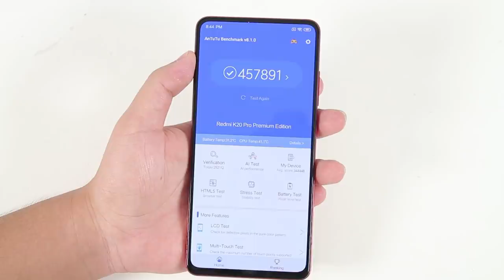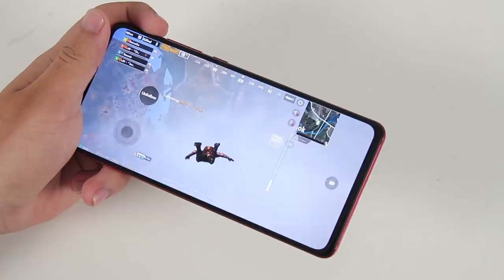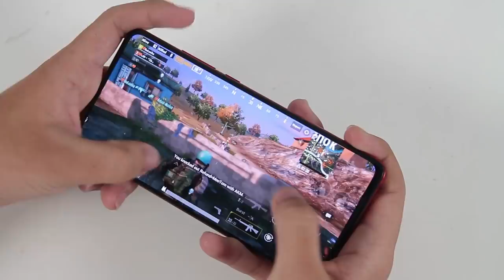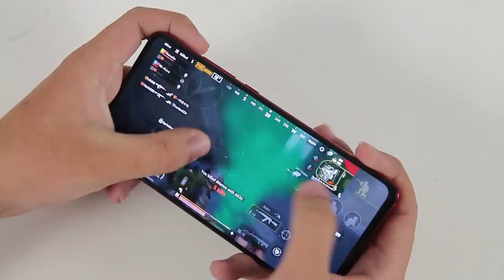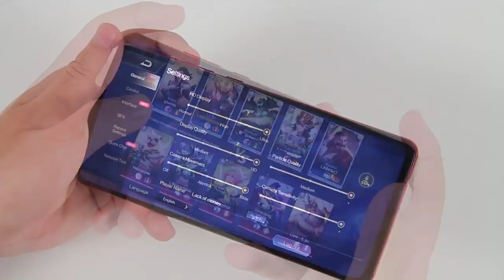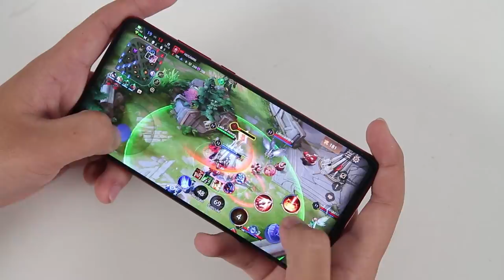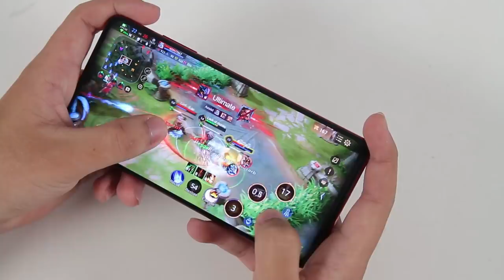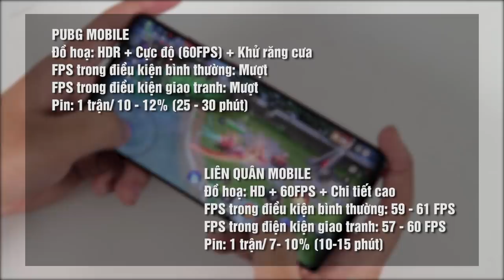Test game siêu nặng trên Redmi K20 Pro Premium RAM 12GB Snap 855+